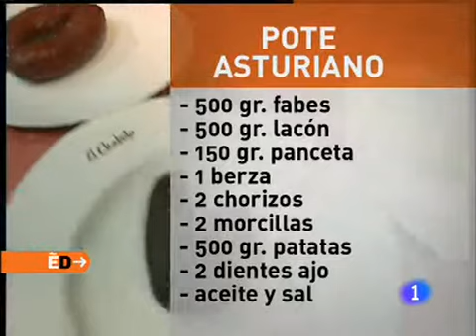Primera receta de Pote asturiano ED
receta de Pote asturiano